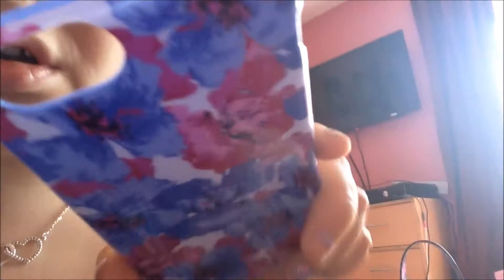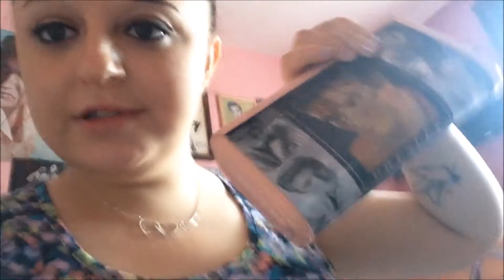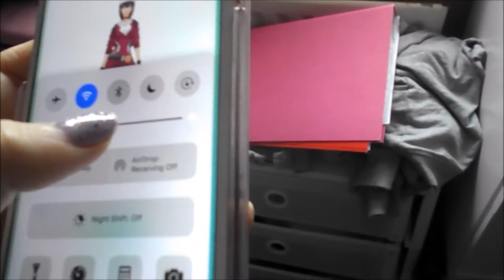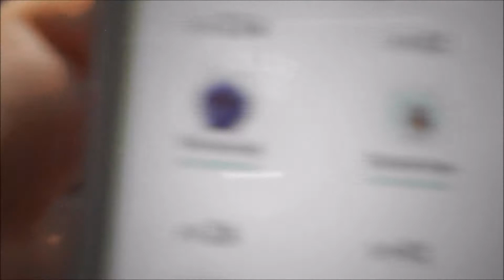Cracked Case Again/Pokemon GO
Hey Hope you enjoy my video dont forget to give it a thumbs up and subscribe if you would like to see more of me and my videos comment down below what video you would like me to film next love ya guys

Camrea I Use : Canon EOS Rebel T3i

Vlogging Camrea: Nikon CoolPix L29

Editing System: Movie Maker